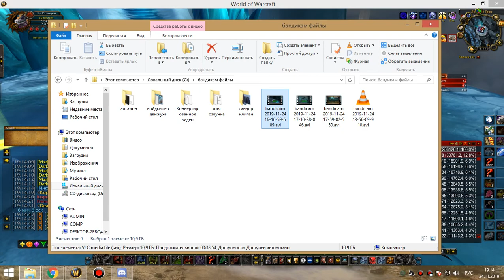4я часть валя, синдра и лич по кд цлк 25г бдк 24 11 19